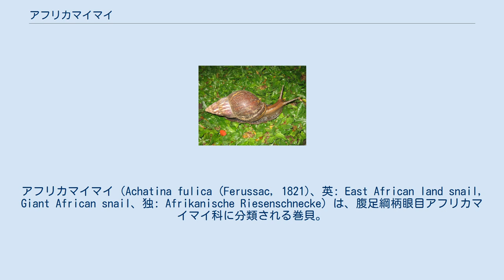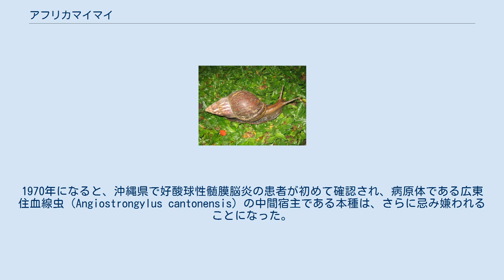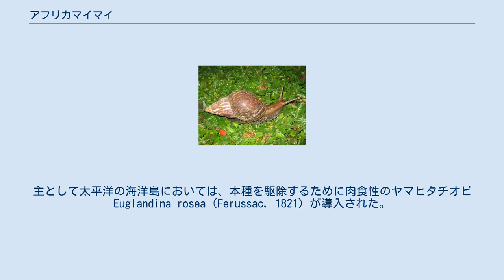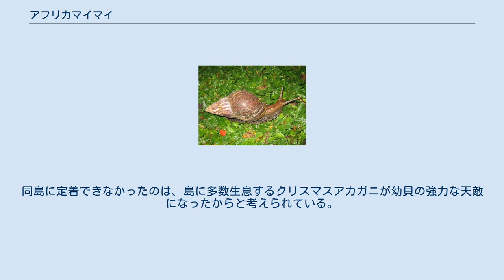アフリカマイマイ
アフリカマイマイ（Achatina fulica (Ferussac, 1821)、英: East African land snail, Giant African snail、独: Afrikanische Riesenschnecke）は、腹足綱柄眼目アフリカマイマイ科に分類される巻貝。
近縁種とともに世界最大の陸産巻貝の一種である。
 本種を中間宿主とする寄生虫・広東住血線虫は、ヒトに寄生した場合、好酸球性髄膜脳炎を引き起こし、場合によっては死に至る。
身体に触れたり、這った跡に触れたりしても、寄生虫に寄生される危険がある。
 日本では植物防疫法により有害動物指定を受けているうえ、分布地からの生体の持ち込みは禁止されており、世界各国でも本種の生体の持ち込みは禁止されている。
一方、外来生物法においても生態系被害防止外来種に指定されており、世界の侵略的外来種ワースト100 (IUCN, 2000) 選定種にもなっている。
 成貝の殻径が7から8センチメートル、殻高が20センチメートル近くに達する世界最大級のカタツムリである。
 殻は右にも左にも巻くが、一般的には右巻きの方が多い。
殻の色は食性により変化し、通常は茶色が多い。
 夜行性で昼間は畑地に隣接した草むらや林縁の藪などの土中に潜んでおり、夜になるとエサを求めて移動する。
動きが鈍いカタツムリのイメージとは異なり、移動速度はかなり速く、一晩で50メートル以上も移動する。
 雑食性で広汎な食性を有し、植物の生葉や落ち葉、動物の死骸、菌類など、とにかくえり好みをせず何でも食べる。
また、巨大な殻を構築するカルシウム分を補給するため、砂や石、ときにはコンクリートすら摂食する。
そのほか、まれに共食いをすることがある。
とくに農作物などの柔らかい植物が大好物で、ゆえに農業害虫として農家から非常に嫌われている。
ナメクジと同様、ビールを非常に好む。
 雌雄同体かつ卵生であり、自家受精できないので2匹が出会うと交尾し、その双方が産卵する。
交尾は30分から2時間ほどかかり、一度の交尾で得た精子は体内で2年ほど保存できる。
1回の産卵数は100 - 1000個以上であり、これを約10日の周期で繰り返すため、すさまじい繁殖力を誇る。
成長も早く、孵化後半年から1年で成貝になる。
 生命力も強靭で、原産地のアフリカの環境に適応しているため、乾燥に強い。
殻口に蓋をして仮眠状態になり、半年以上持ちこたえる。
ただし低温には弱い。
成貝の寿命は、歯舌が磨り減って摂食不可になるまでの3 - 5年ほどである。
 東アフリカのモザンビーク、タンザニア付近のサバンナ地域が原産といわれている。
主として人為的に移植されて分布を広げ、現在は東南アジア、インド洋、太平洋域の大陸島・海洋島（モーリシャス、スリランカ、ハワイ諸島、台湾、タヒチなど）、西インド諸島、カリブ海沿岸地域といった熱帯地方のほとんどに分布している。
 日本では南西諸島のうち奄美大島、徳之島、沖永良部島、与論島、沖縄本島、宮古島、石垣島に、小笠原諸島のうち父島、母島、南鳥島に分布する。
気温の関係から奄美より北には定着できないとされていたが、2007年10月に鹿児島県出水市と指宿市で計130個体が発見され、県による駆除作業が行われている。
いずれのケースでも複数個体は見つかっていないが、定着した可能性も否定できず、捕獲罠を仕掛けるなど、警戒を強めている。
 日本における本種が分布するいずれの島においても、食用目的で人為的に移植された経緯がある。
食用として1932年（あるいは1933年）に、台北帝国大学の教授下條久馬一より、シンガポールから台湾への最初の流入が行われた。
 沖縄本島には、1932年以降に台湾経由で移入され、当初は養殖動物として厳重な隔離下で飼育されていたが（食用という訳ではない）、沖縄戦を機に、これらの飼育個体が野外に逸出した。
なお、台湾ではいまでも本種を養殖しており、一部ではあるが食用にしている人々もいる。
奄美大島へも、やはり食用として大日本帝国陸軍が持ち込んだほか、小笠原諸島へはジャワ島から持ち込まれた。
 沖縄県では、逸出時期がちょうど敗戦直後の食糧難の時代であり、途方もなく大きな本種は当時県民の格好の蛋白源になった。
しかしほどなく食糧事情は好転し、日本にもとより陸産巻貝を食べる習慣がなかったことや、外観が敬遠されるようになり、放置された個体が旺盛な繁殖力で爆発的に増加した。
 小笠原諸島や沖縄県では一時...